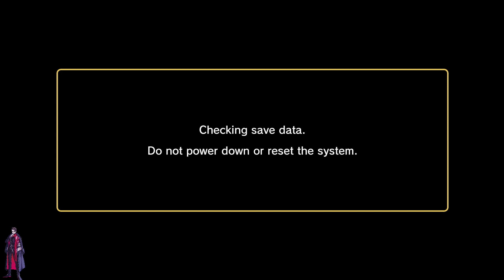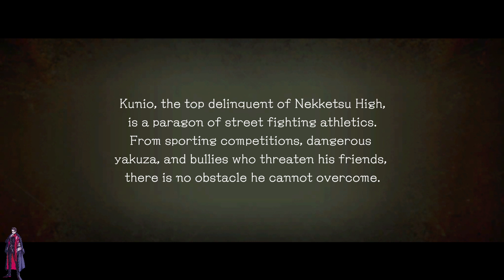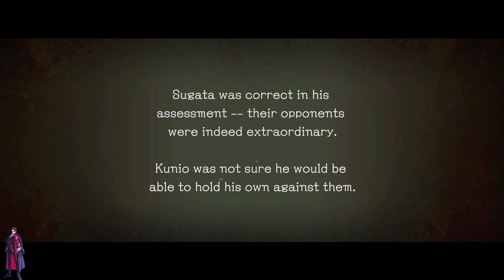Gameplay River City : Rival Showdown Nintendo Switch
Gameplay  River City : Rival Showdown on Nintendo Switch
The classic "River City Ransom", published in 1989, remastered in a modern style for the reboot of the saga! With an improved game engine and background graphics, it's almost a whole new game! And you can also play online! And a 2D fighting mini-game is included as an extra!